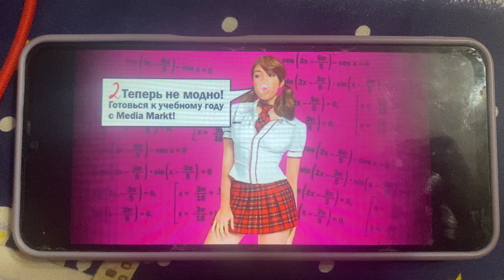Media Markt - Двойка Теперь не модно!